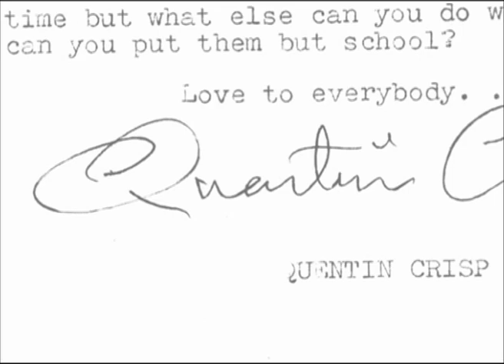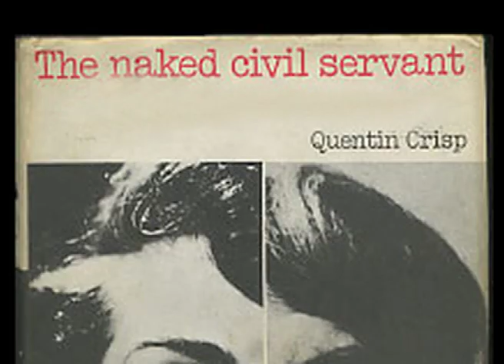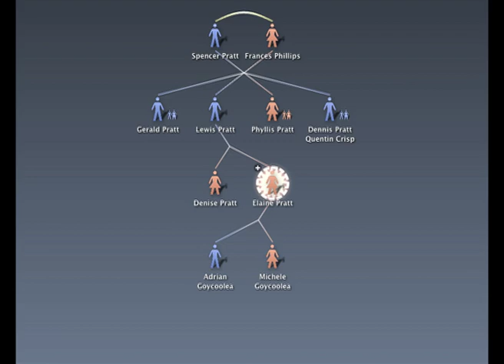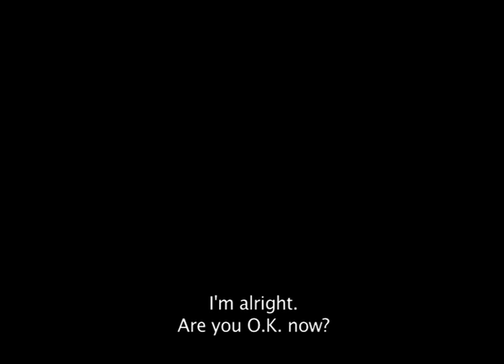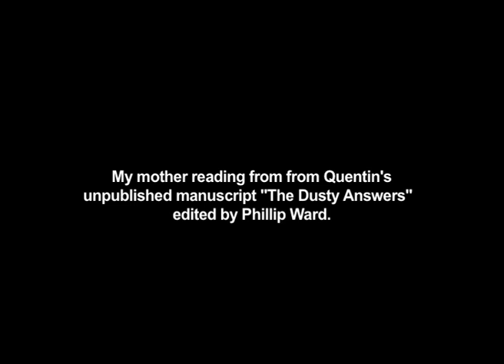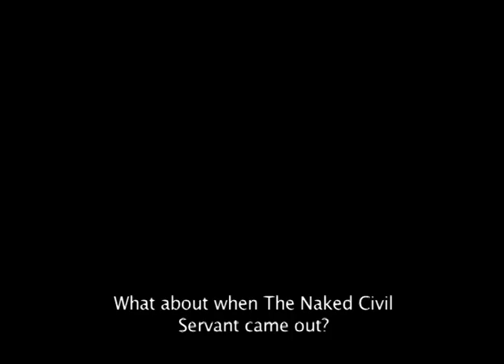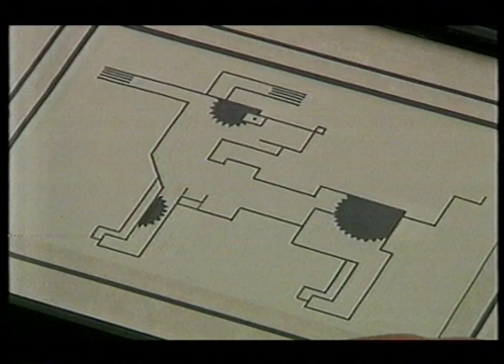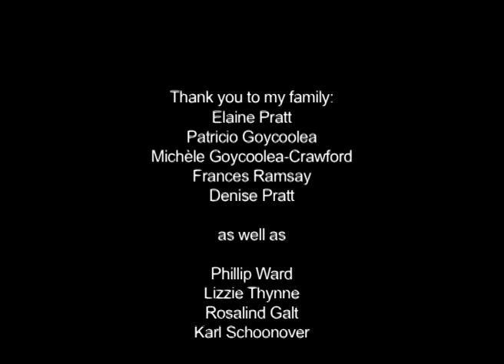Uncle Denis? (Quentin Crisp documentary)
Born Denis Charles Pratt, Quentin Crisp was a writer, an artist's model, an actor and a raconteur. He became a gay icon after the publication of his memoir, The Naked Civil Servant in 1968, and even more of a celebrity when the book was filmed in 1975 with John Hurt in the starring role. This documentary asks how such a public figure –– and a queer icon –– fits into ideas of family, and in particular into his own family. Through an exploration of photographs, home movies and interviews with relatives, UNCLE DENIS? reflects on how traditions of familial memory-making intersect with the more public image-fashioning of one of the twentieth century's most determinedly self-made men. For many of his fans, Quentin was alone in the world, happily separate from heteronormative structures, and yet, he kept close contact with generations of relatives. Filmmaker and great-nephew to Quentin Crisp, Adrian Goycoolea reflects on the relationship Quentin had to the idea of family and his family's relationship to the idea of Quentin Crisp. While older relations were scandalized by Quentin's open homosexuality, even younger family members felt a distance between their straight lives and Quentin's queer public persona. The film analyzes the difficulty of “family” for someone like Quentin, who rejected many social and sexual conventions but nonetheless valued traditional bonds. What emerges is a complex portrait of a complicated man, featuring many, never-before seen images of Quentin Crisp.